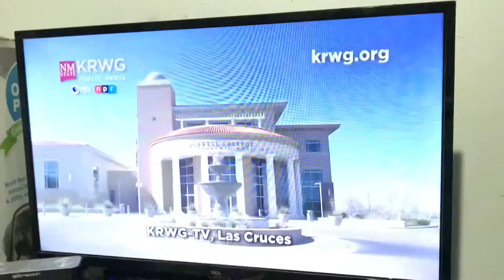New KRWG ID (4)